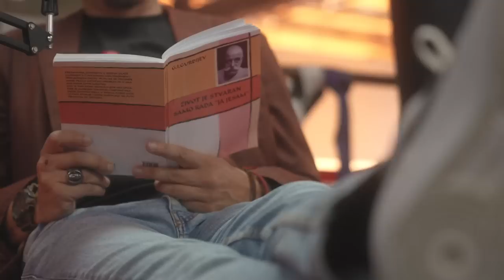STJEPAN URSA i JOVAN NIKOLIĆ - "O početku, nemaštini i putu ka vrhu." Radin & Ronin Podcast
Nova epizoda RADIN & RONIN Podcasta:
Gosti: STJEPAN URSA - Internacionalni prvak sveta u bodibildingu, pripadnik  hrvatske specijalne policije, zabavan duhovit i prava ljudina.
            JOVAN NIKOLIĆ - Velika nada našeg boksa, najbolji borac nedavno završenig turnira beogradski pobednik.

Ukoliko želite da pomognete rad kanala RADIN & RONIN i razvoj našeg novog RADIN I RONIN PODCASTA možete to učiniti preko Patreona i li paypala.
Zahvalni smo da zapratite ovaj kanal i ostanete uz nas sa jednim novim podcastom svake sedmice.